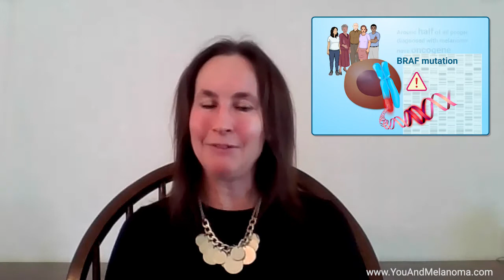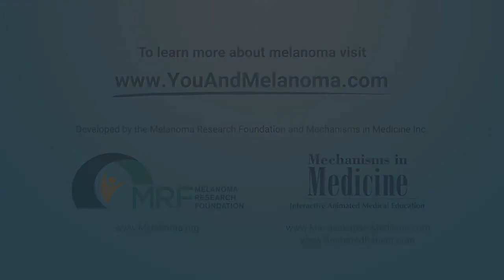Which gene mutations are implicated in melanoma?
Video description:
Laura Ferris, MD, PhD, a dermatologist and melanoma expert at the University of Pittsburg Medical Center, discusses BRAF, c-KIT, CDKN2A, NRAS, map-kinase, and other mutations involved in melanoma. She explains who may benefit from testing and how learning about gene mutations can help even some time after the original melanoma is removed.